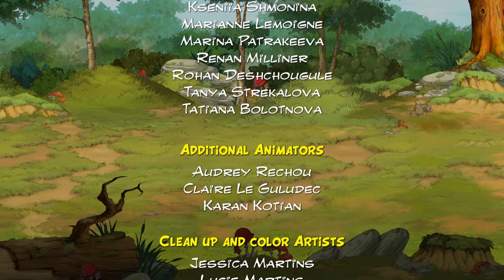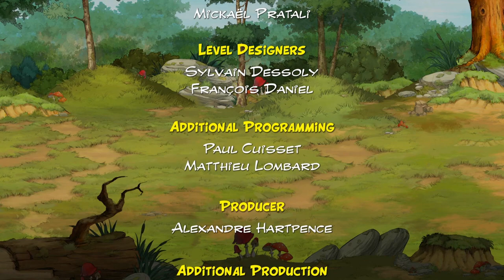Прохождение Asterix & Obelix: Slap them All! МЕСТЬ ЮЛИЯ ЦЕЗАРЯ. #6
Прохождение Asterix & Obelix: Slap them All! МЕСТЬ ЮЛИЯ ЦЕЗАРЯ.

50 год до н. э. Галлия оккупирована римлянами. Впрочем, не вся...
Одна маленькая непокорная деревня все еще сопротивляется захватчикам.
Они могут потерять все! Наши двое героев отправятся в странствия по всему свету, чтобы дать отпор Римской империи в новой 2D-игре, нарисованной вручную и созданной в лучших традициях жанра beat 'em up.
Врагам и диким кабанам лучше поостеречься! Астерикс и Обеликс возвращаются... и это будет славный бой!

Уровень 6-1 00:00
Уровень 6-2 03:48
Уровень 6-3 13:03
Уровень 6-4 21:40
Уровень 6-5 30:45
Уровень 6-6 32:52
Уровень 6-7 43:38
Уровень 6-8 53:53